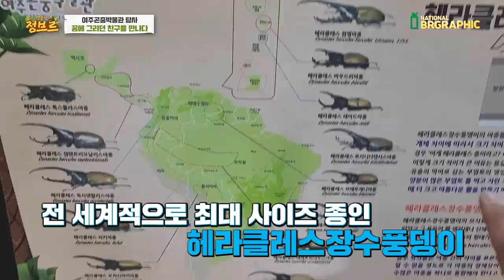꿈에 그리던 세계에서 가장 큰 헤라클레스 장수풍뎅이 한번 보실래요?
촬영은 여주곤충박물관에서 하였습니다!
만져보진 못했지만 가까이서 볼 수 있는 것 자체만으로도 너무 감격이었어요!